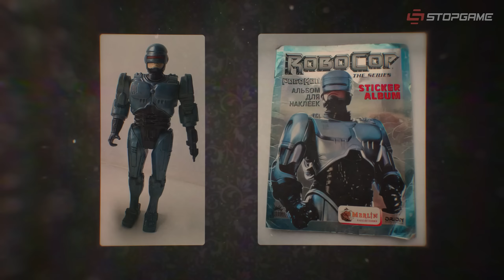Обзор RoboCop: Rogue City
Живыми или мёртвыми, но вы посмотрите обзор RoboCop: Rogue City.